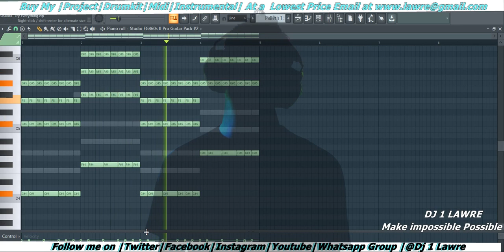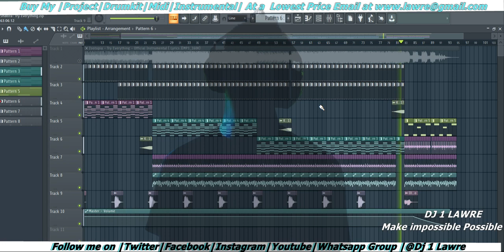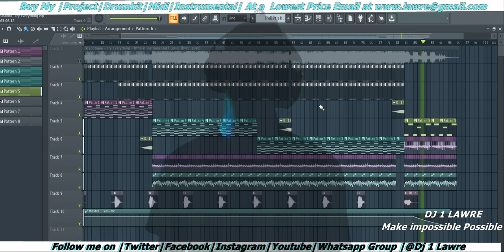Shakira Try Everything instrumental fl studio by 1lawre